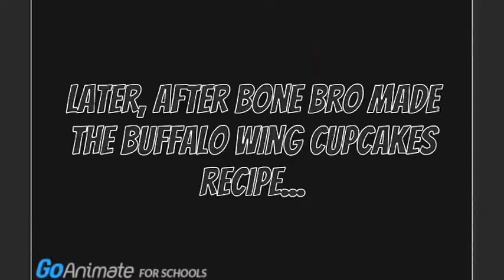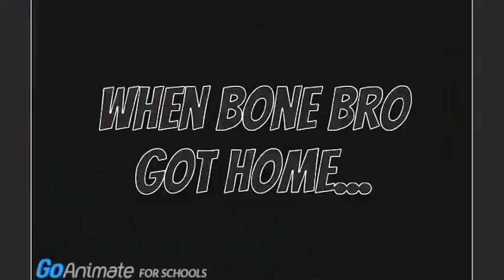Bone Bro Makes Buffalo Wing Cupcakes/Gets Grounded In G Major 4 (Computer Verison)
Computer Verison Because Camera Verison Is PAL The Pitch Is 0,5 Or 1

First He Logged GoAnimate On 23/3/2014

Second He Put Videogame Characters On 25/4/2014

And Last He Is On Computer On 10/6/2017

Why He Putted On The Last Camera Video Of 2017

Because It's Called Shadow Queen Peach Fails Gymnastics And Gets Grounded In 1955

Because Is Now 1956 (Better Verison)

So Bone Bro Making Buffalo Wing Cupcakes With Tails Yoshi And Birdo

And The Mouth Hurts

The Camera Got Cancelled In 9/6/2017 And He Got Computer In 10/6/2017

Including Us